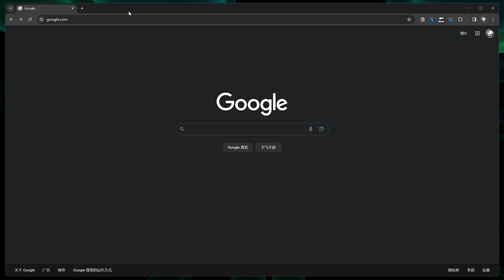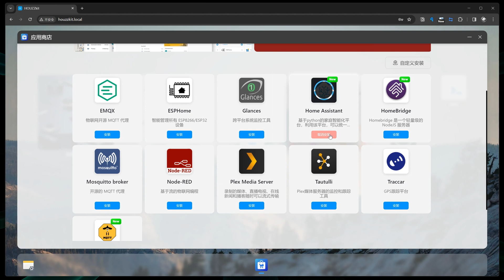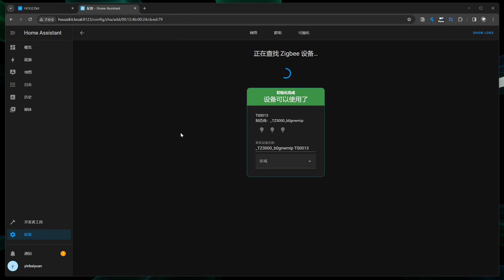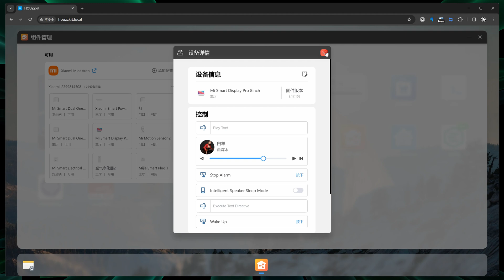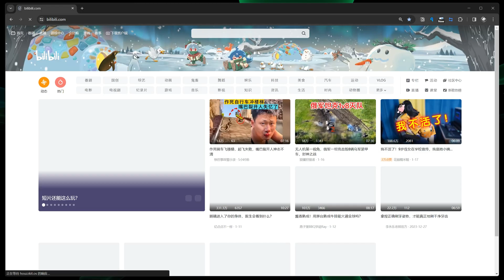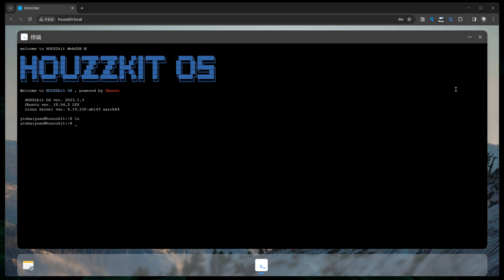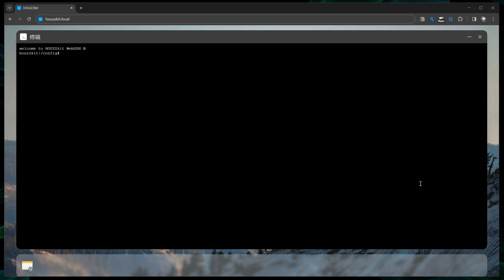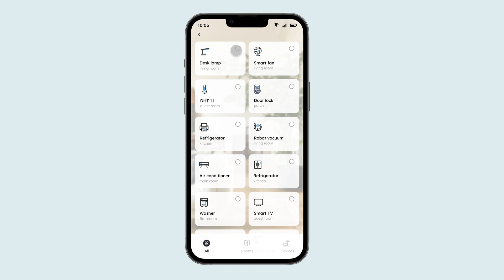站在HA的肩膀上，超简单实现多品牌互联，超简单接入Homekit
淘宝店铺名称：尹白猿奇货铺

HOUZZkit硬件项目相关的开源资料已经整理好并上传。这里再通知大家一下：

00:00 现有HA解决方案的软件门槛
01:42 搭建HA，Node-Red，Z2M
03:52 接入米家设备
04:24 桥接到Homekit
04:59 隐藏起来的小心思
06:08 高级用法
07:35 运营和项目规划